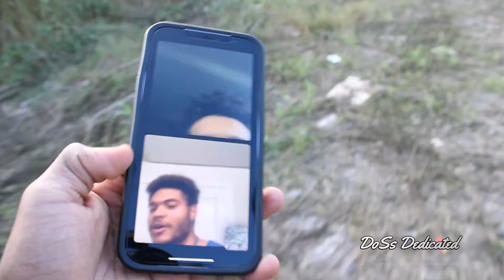ABANDONED FACTORY ADVENTURE Ft LEGENDARY BOSS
After his birthday vacation to Austin Jordan decides to explore this abandoned factory. First time for me but not for him.